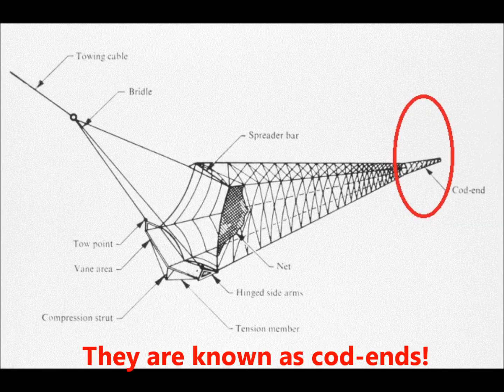Under the Sea - Nephrops edition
Definitely the most bizarre piece of coursework Ive had to do yet.